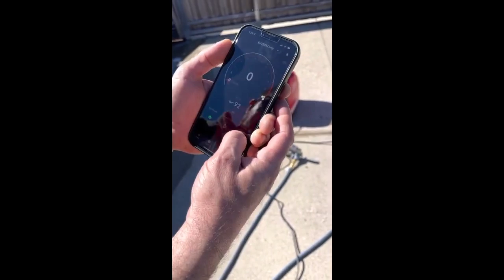Generators hook up with house kitchen gas, Save gasoline, save money. ＋ Iphone App control.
Generators hook with house kitchen gas, Save gasoline, save money.
House gas is cheaper than gasoline.
Gas station may out of power.
So it's good that Generators hook up with the house gas